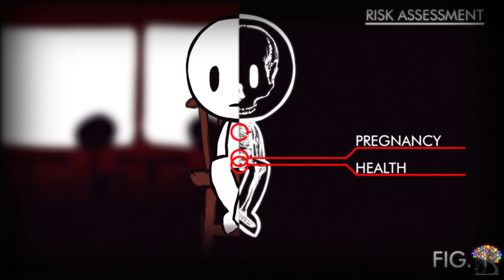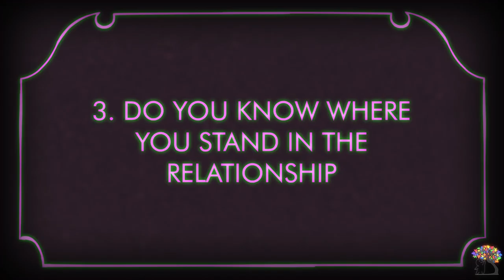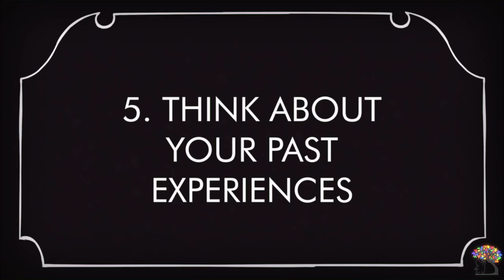5 Signs You're Ready for Sex!